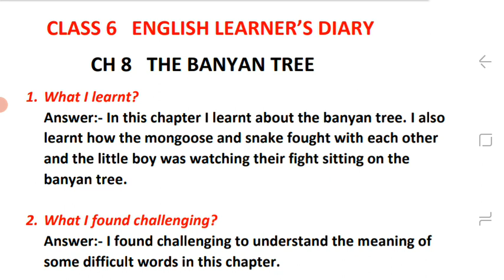learner diary the banyan tree class 6 englishl The Banyan Tree learners diary class 6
In this video you will get the learners diary of chapter the banyan tree class 6